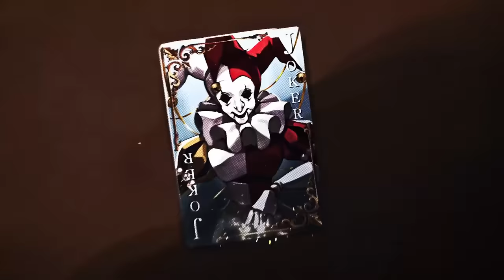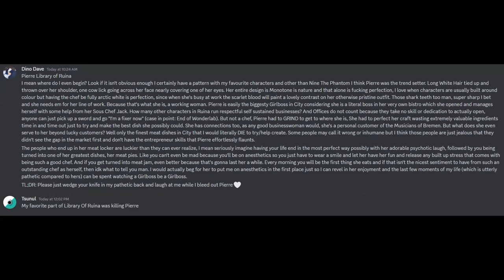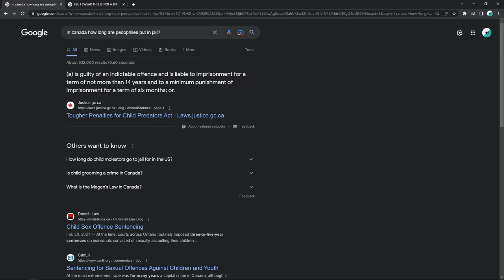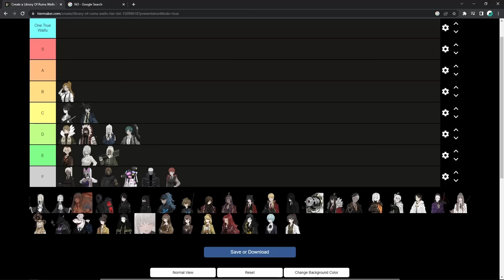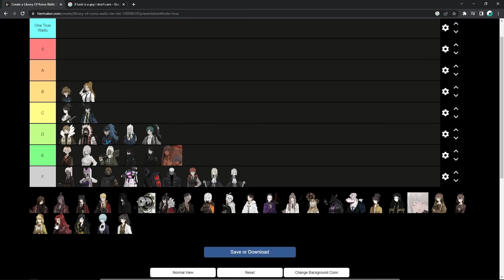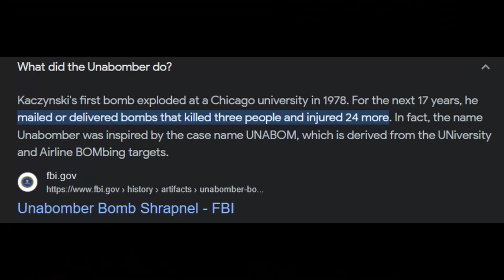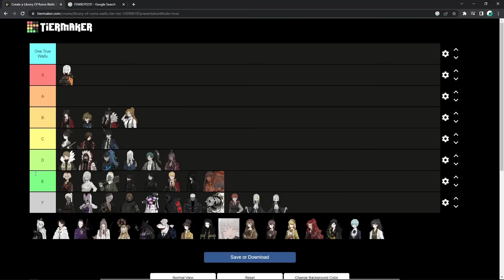My Waifu Tier List For Library Of Ruina Will Cause Wars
Yep, zero regrets for anything said in this video. This... this is the ideal Library Of Ruina waifu tier list. Any other opinion are false. And I might make one for Limbus Company but I feel like my opinions are already well known at this point. And there kinda ain't a reason to do a Lobotomy Corporation one. Cuz, well, I'm not really viewing the machines that make my toast as waifus, ya feel me?